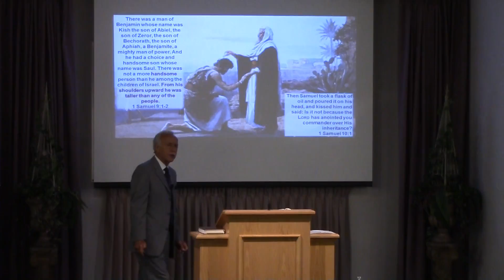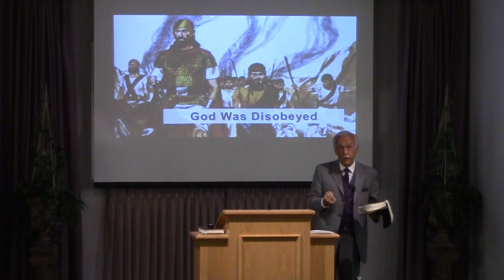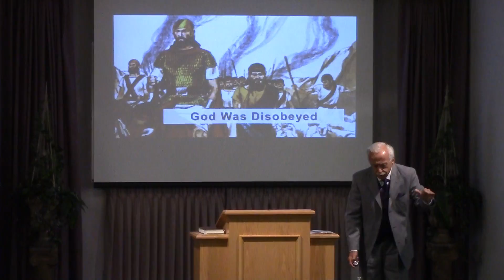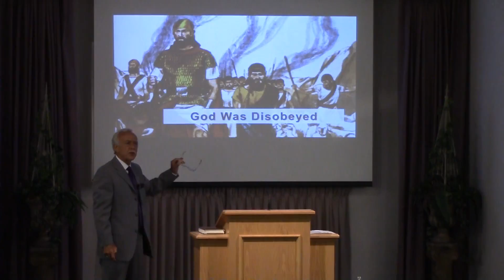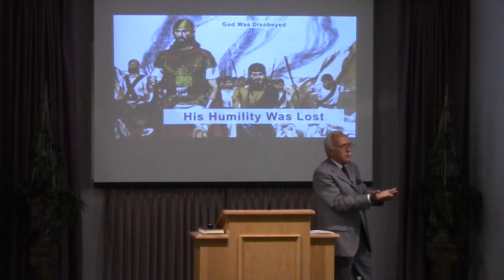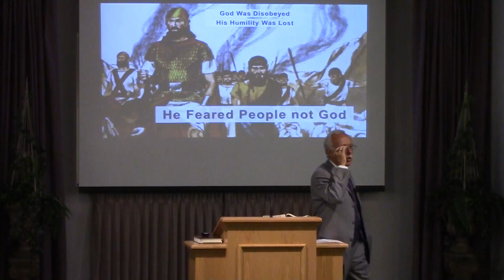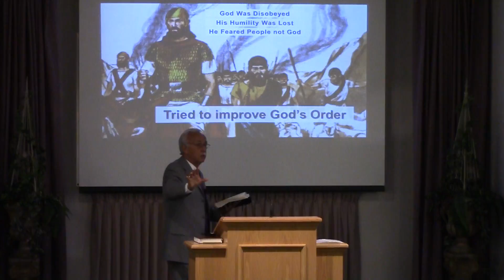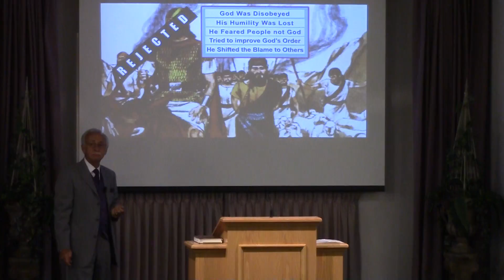What Then is this Bleating of the Sheep - JR Bronger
9/27/2015, What Then is this Bleating of the Sheep - JR Bronger